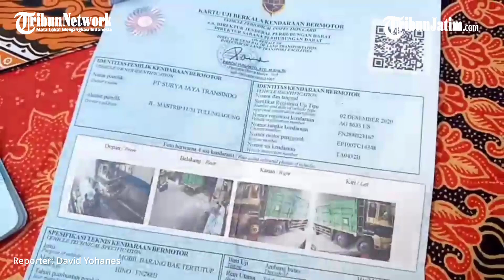Polres Tulungagung Tindak Truk yang Menambah Ukuran kendaraan, Kasus Pertama di Jatim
TRIBUN JATIM, TULUNGAGUNG - Satlantas Polres Tulungagung menindak sebuah  kendaraan angkutan barang, karena menambah ukuran kendaraan.

Pelanggaran kendaraan ini umum disebut Over Dimenssion and Over Load (ODOL), atau kelebihan dimensi dan kelebihan muatan.

Pemilik kendaraan dengan inisial BL (68) ditetapkan sebagai tersangka, dan telah dilimpahkan ke  Kejaksaan.

"Tersangka dan barang bukti kami limpahkan ke Kejaksaan ada Selasa (16/2/2021) kemarin," terang Kapolres Tulungagung, AKBP Handono Subiakto, Kamis (18/2/2021).

Kasus ini bermula patroli personel Satlantas Polres Tulungagung, pada 3 Dedember  2020 silam di Jalan Raya Ngantru.

Saat itu melaku truk box tronton  gandeng  melaju dari Tulungagung ke Kediri.

Truk AG 8633 US itu terihat tinggi menjulang dengan box yang sangat panjang.

"Karena curiga, kami minta untuk masuk ke  jembatan timbang Pojok (Ngantru).  Kemudian kami cek buku kir dan mengukur langsung dimensinya," sambung Handono.

Dari hasil pengukuran fisik, box tempelan dari panjang awal 7,5 meter  menjadi 9,2 meter atau diperpanjang 1,7 meter.

Lebar box dari spesifikasi 2,5 meter diubah menjadi 2,68 meter atau ditambah 18 sentimeter.

Sedangkan tinggi awalnya 3,75 meter diubah menjadi 4,33 meter, atau ditambah 58 sentimeter.

"Pemilik sengaja menambah ukuran agar  bisa memuat barang lebih  banyak," ungkap Handono.

Demikian juga box bagian depan, ada penambahan panjang 1,7 meter, lebar 18 sentimeter dan  tinggi  1,6 meter.

Penyidik membutuhkan waktu  panjang untuk membawa kasus hingga siap dillimpahkan ke Kejaksaan.

Di antaranya harus memeriksa fisik kendaran ke bengkel, mengukur ulang dimensi, memeriksa saksi ahli perhubungan hingga pemberkasan.

Ada lima orang saksi yang diperiksa dalam perkara ini.

Tersangka dijerat pasal 277 Undang-undang nomor 22 tahun 2009 tentang Lalu Lintas dan Angkutan Jalan.

"Ancaman hukumannya satu tahun  penjara dan  denda Rp 24 juta. Tersangka tidak bisa ditahan, karena ancamannya di bawah lima tahun," papar Handono.

Kendaraan yang ditangkap ini biasa digunakan untuk  ekspedisi Tulungagung-Surabaya.

Reporter: David Yohanes
Edit: Goes